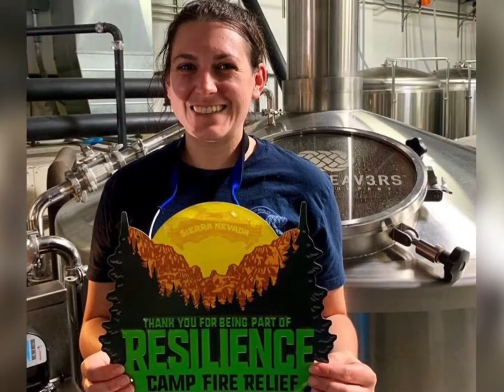Three Weavers Brewing - Surf 'n' Suds @Home Fest July 25th, 2020